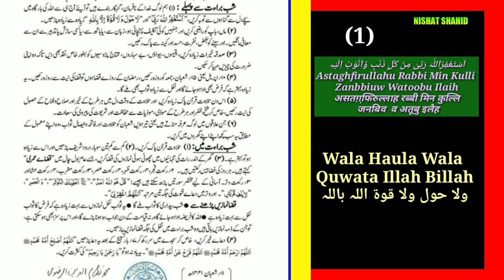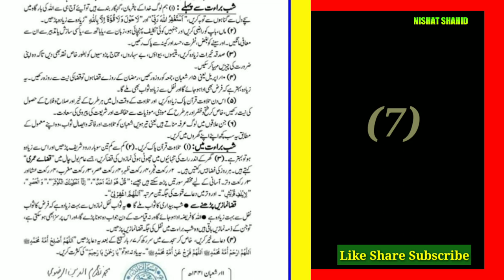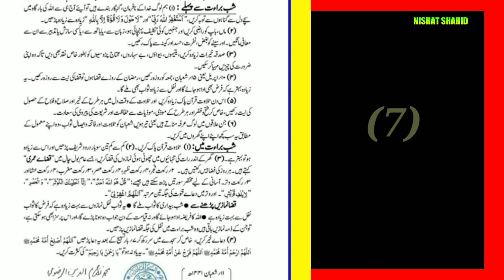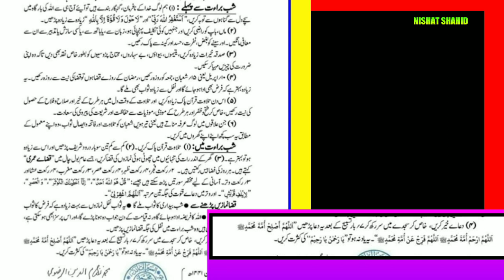9 April 2020 Ka Nek Amal | Nishat Shahid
9 April 2020 Ka Nek Amal | Nishat Shahid